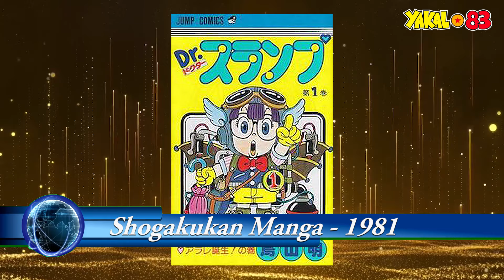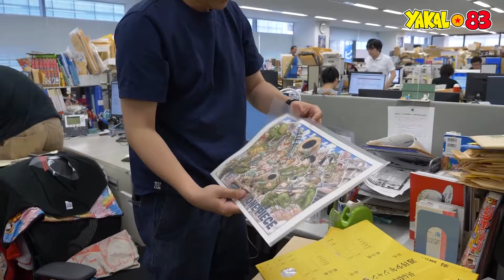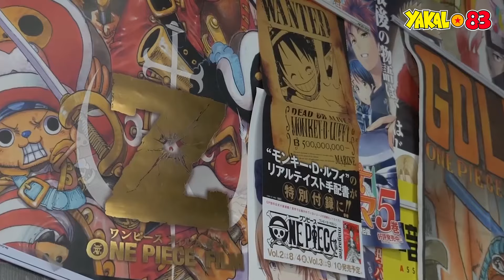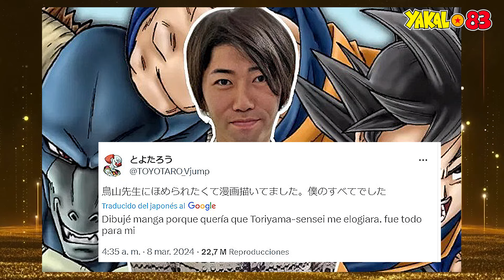FALLECE AKIRA TORIYAMA: IN MEMORIAM - TRIBUTO A SU VIDA - DRAGON BALL, DR. SLUMP, SAND LAND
Buenas amig@s. Hoy toca un vídeo en el cual he puesto todo mi cariño y afecto para realizarlo.
Un vídeo dedicado única y exclusivamente a Akira Toriyama, el padre de Dragon Ball, Dr. Slump, Sand Land entre otras muchas franquicias.
EN el vídeo os hablaré de su vida, su rumbo, su familia, etc
Espero de corazón que os guste, os agrade.
Akira Toriyama, allá donde estés, siempre serás recordado.